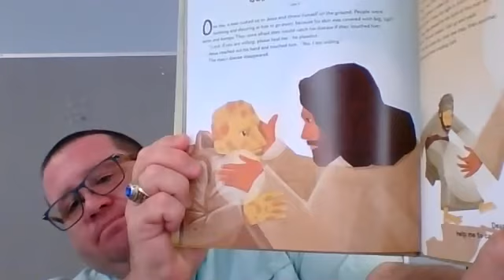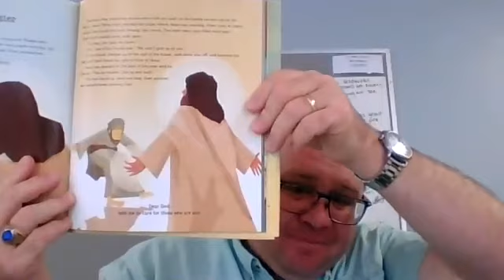Jesus Heals, read by Peter Swarr from the Children of God Storybook Bible by Desmond Tutu